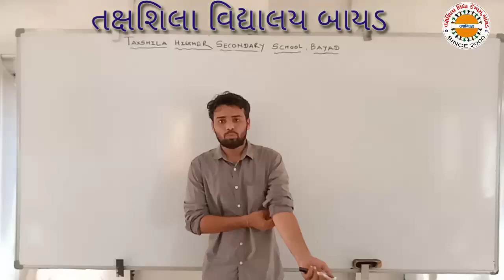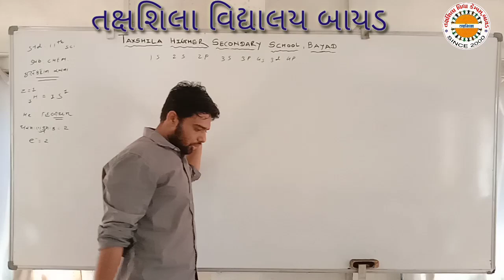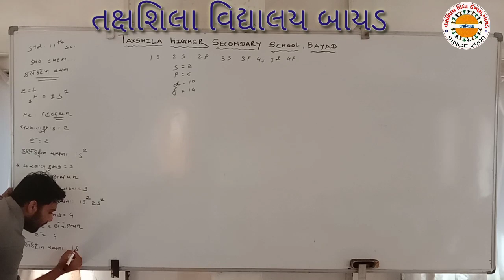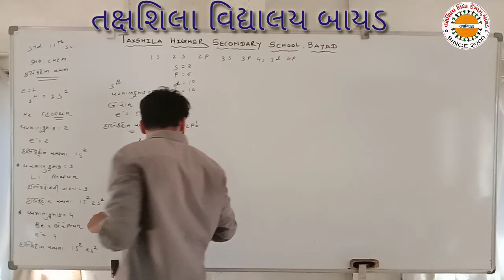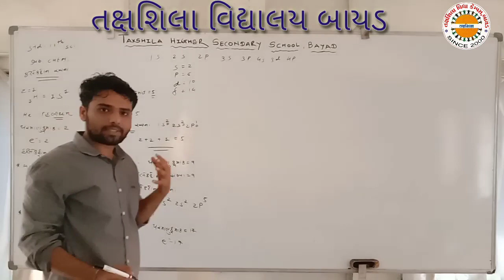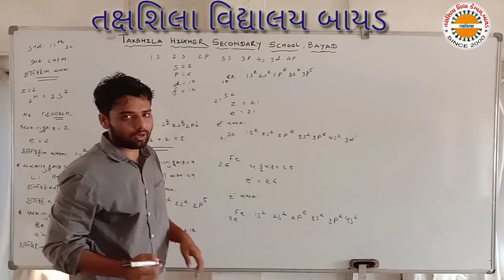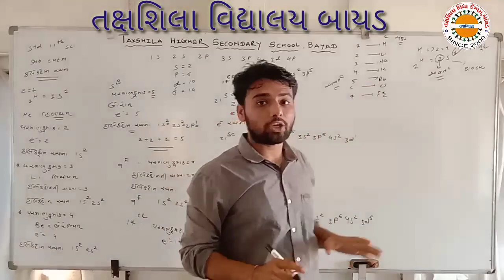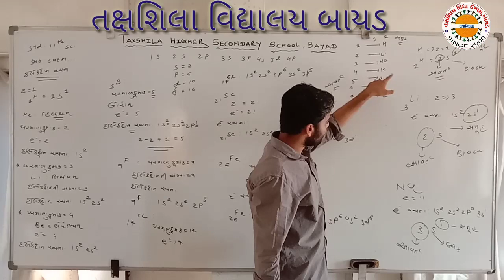11 chem Basic Concepts of Chemistry GSEB 11 કેમેસ્ટ્રી રસાયણિક વિજ્ઞાનની પાયાની સંકલ્પનાઓ ભાગ-3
TAXSHILA VIDYALAY BAYAD DIST- ARVALLI